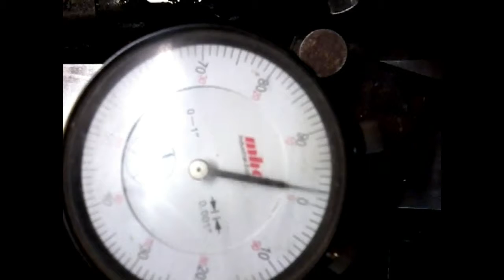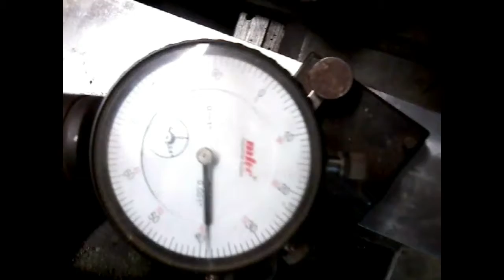LatheRunout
The old 3 jaw chuck was showing runout of 4 to 5 thousand, The ER40 system was running at 1 Thousand (.001) A substantial improvement.